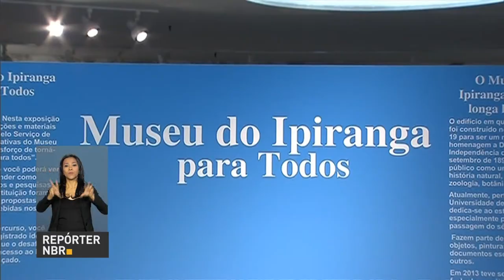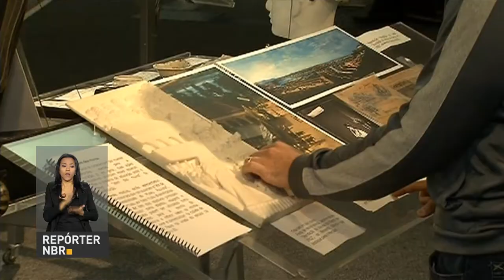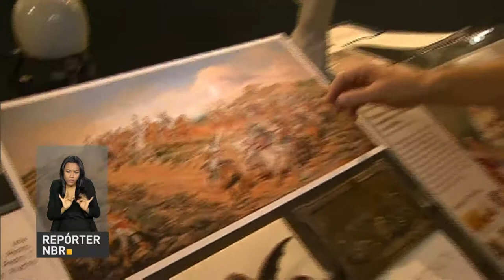São Paulo recebe exposição inclusiva sobre o Museu do Ipiranga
REPÓRTER NBR - 05.09.17: A capital paulista recebe a exposição Museu do Ipiranga para Todos, no Memorial da Inclusão. A mostra apresenta peças do acervo do museu dedicado à independência, que atualmente está em reforma, a pessoas com deficiência.